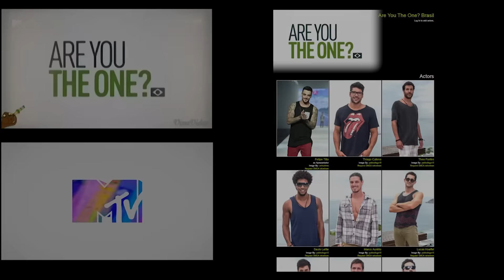Survival Training With Celebrities - Lucas Hoeffel (Episode 1)